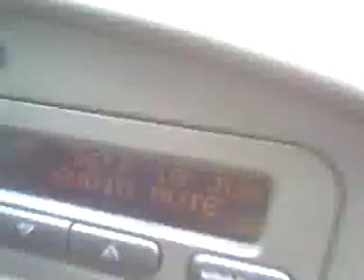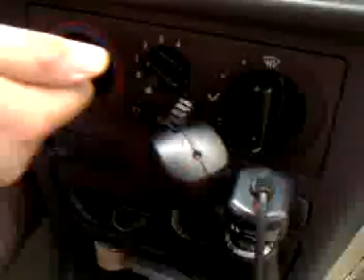Going to ATL with No A/C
Our heroes learn five minutes into a two hour drive that their vehicle has no air conditoning.  In Alabama.  In June.